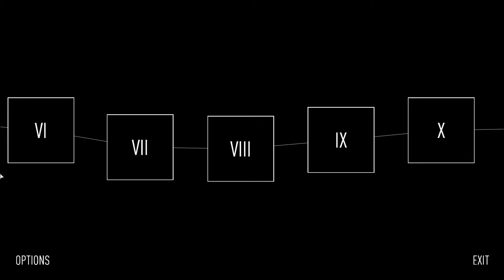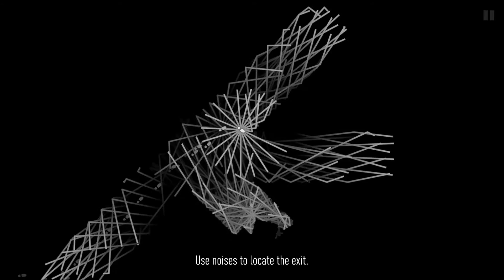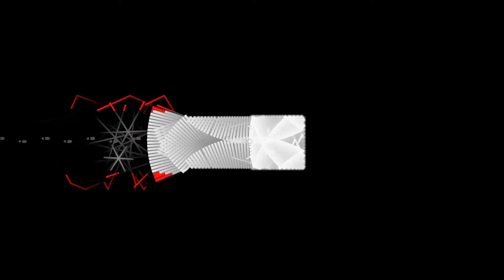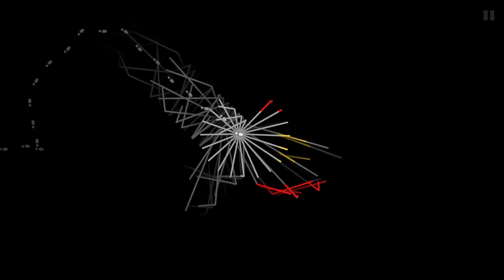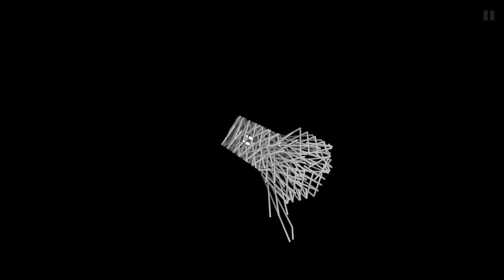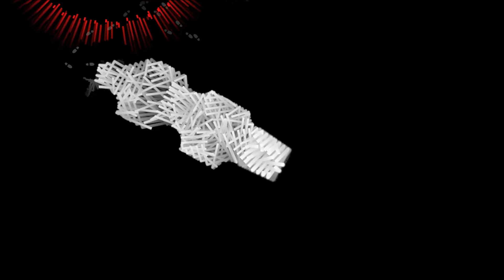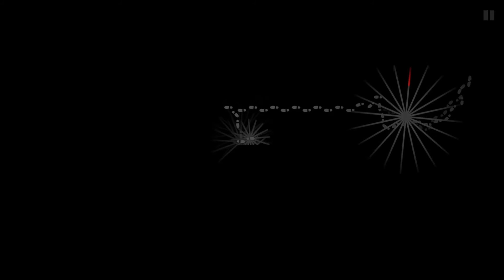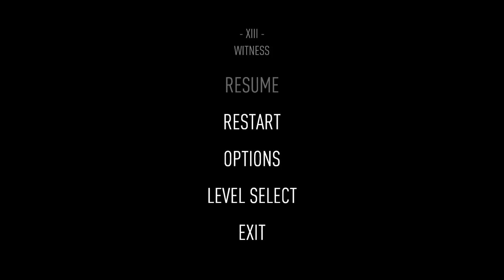Dark Echo | "Trapped In Darkness" Part 1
Hello and welcome to a play through of Dark Echo! In this part, I will be going through level 1 to level 13. (I also get quite scared somehow) so look forward to that!